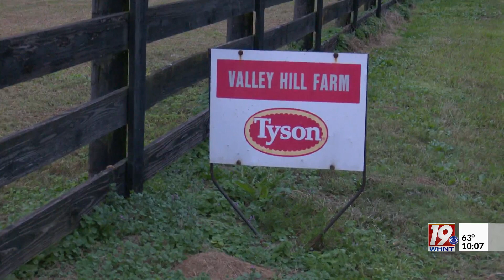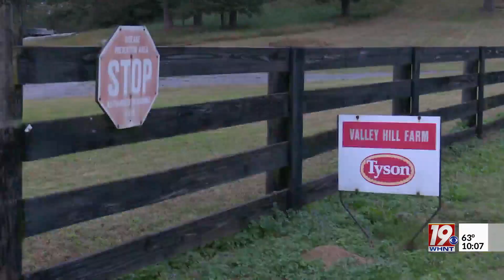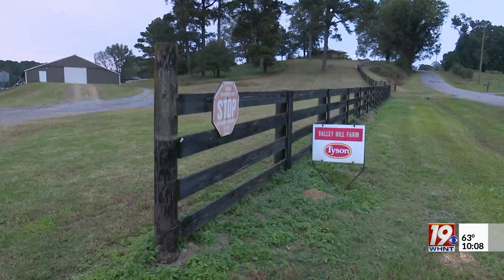Rising Propane Prices Impacting Alabama Farmers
Prices for propane have almost doubled this year – topping one dollar per gallon for the first time seasonally since 2014.